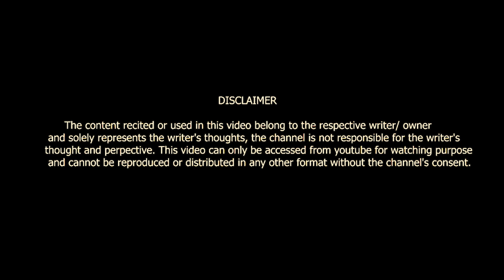LADKON KI ZINDGI || ARYA || POETRY || VOICE OF SURAT